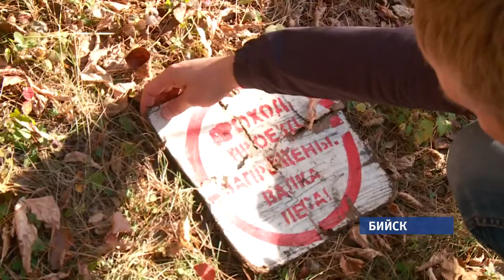Жители заречной части Бийска всерьез обеспокоены вырубкой городских лесов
О том, что по этому поводу говорят правоохранительные органы и специалисты по охране лесов - далее в сюжете.